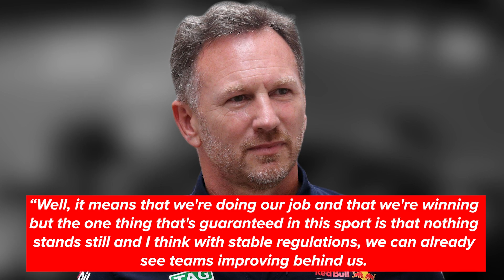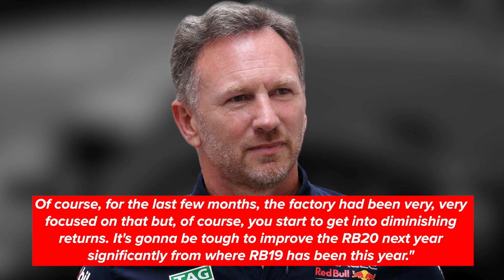Verstappen TEASES about Red Bull RB20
With a dominant 2023 season, it seems as Verstappen and his team are looking for a repeat as the latest details about the team's RB20 may give them a fighting chance to do so.